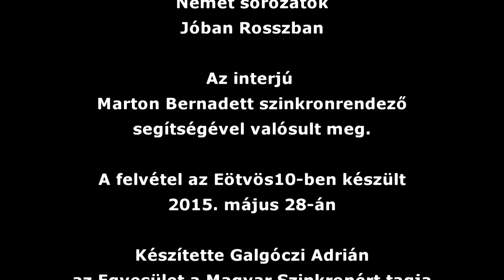Csík Csaba Krisztián | Miami helyszínelők, Magyar filmek szinkronizálása | Interjú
A 3. részben:
Miami helyszínelők
Magyar filmek utószinkronizálása